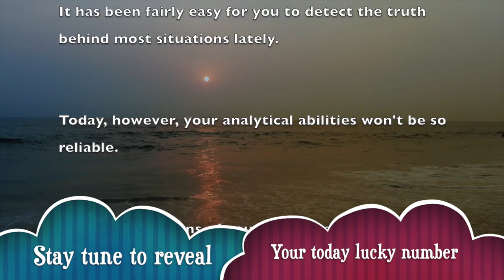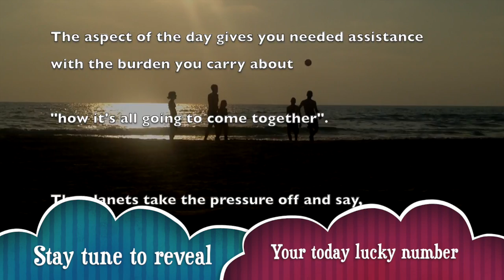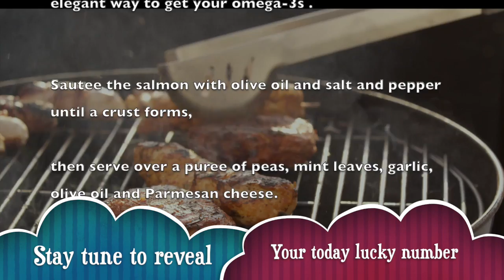Mon, May 18 : Gemini Horoscope Lucky Numbers Today | A Plus Life